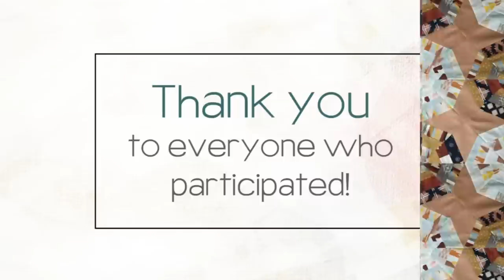AGF Quilt Block Collection Blog Tour Recap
Have you seen all the amazing projects from the AGF Quilt Block Collection Blog Tour?  The Blog Tour showcased 9 talented designers who turned their favorite block from the the series  into pillows, table runners, mini quilts and so much more!

--Projects--

1. Jack in the Box Mini by Sharon McConnell

 2. Ohio Star Block Pillow by Karen O'Connor

3. Single Irish Chain Holiday Stocking by Amy Friend

5. Morning Star Hoop Quilt by AnneMarie Chany

6. Jackknife Table runner by Yvonne Fuchs

 7. Moroccan Pillow by Maureen Cracknell

8. Aztec Table runner by Sharon Holland

9. Spider Web Quilt by Lucy Brennan